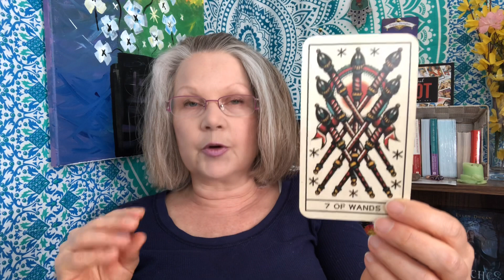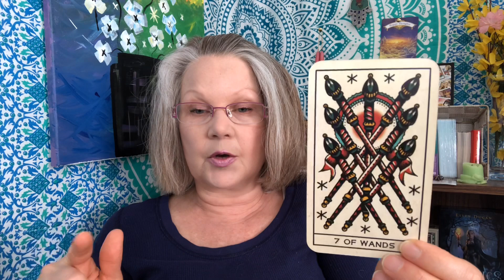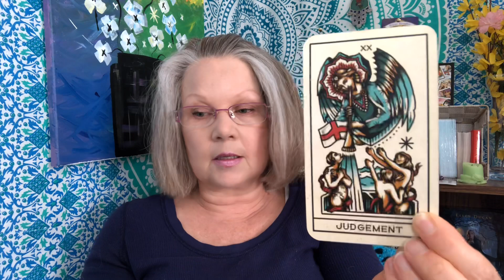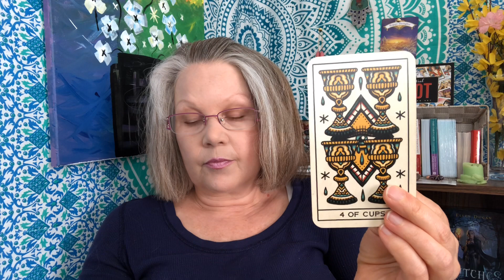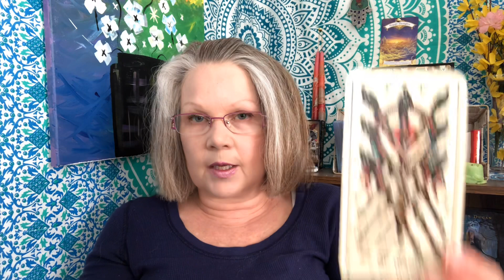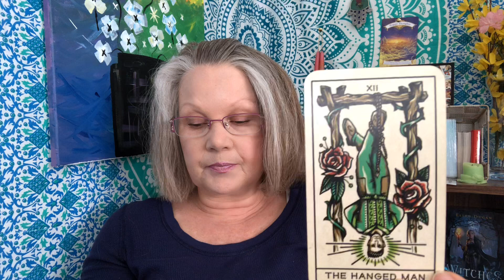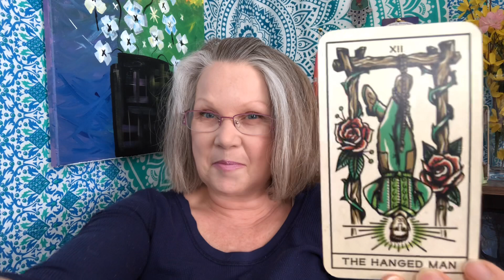Daily Tarot Reading June 17 💘 PREPARE FOR BATTLE!! 💘Tattoo Tarot (All Zodiac Signs)